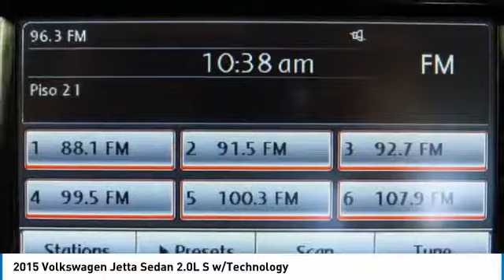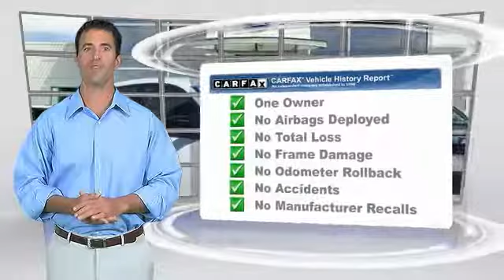2015 Volkswagen Jetta Sedan Irvine, Santa Ana, Costa Mesa, San Juan Capistrano V1802713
2015 Volkswagen Jetta Sedan 2.0L S w/Technology

CARFAX One-Owner. Clean CARFAX. Certified. Pure White 2015 Volkswagen Jetta 2.0L S FWD 6-Speed Automatic with Tiptronic 2.0L I4 SOHC Volkswagen Certified, Passed Quality Inspection, Clean Carfax, One Owner, Titan Black Cloth.brbrLower miles on this vehicle than the average in California! Recent Arrival! Odometer is 9383 miles below market average! 34/23 Highway/City MPGbrbrVolkswagen Certified Pre-Owned Details:brbr  * Transferable Warranty ($150)br  * Roadside Assistancebr  * 100+ Point Inspectionbr  * Vehicle Historybr  * Limited Warranty: 24 Month/24,000 Mile (whichever comes first) after new car warranty expires or from certified purchase datebr  * Warranty Deductible: $50brbrbrWith Internet Direct Pricing, all of our pre-owned vehicles are priced using the most current market data available. We compare our pre-owned prices with over 20,000 automotive websites daily to ensure our inventory is value priced for you. Purchasing and caring for your car shouldnt be stressful. At Norm Reeves Volkswagen in Irvine, we make owning a vehicle easy with a collection of helpful services and exclusive customer benefits. Its one of the many reasons why so many drivers choose our dealership when searching for a new vehicle or automotive services. In addition to these benefits, youll also enjoy: Our Price Protection Guarantee A 15-minute purchase option guarantee Finance options from over 20 lenders Internet Direct Pricing And more!